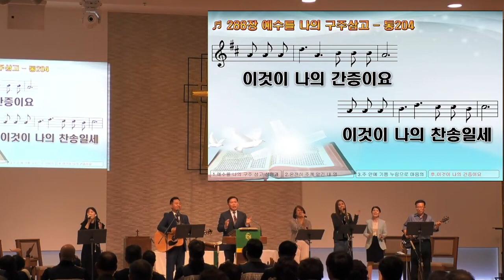2023년 10월 22일 주일찬양 / 주 다스리시네, 예수를 나의 구주삼고, 내 안에 가장 귀한 것 / STL 찬양팀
00:01 - 주 다스리시네
01:59 - 예수를 나의 구주 삼고
07:26 - 내 안에 가장 귀한 것